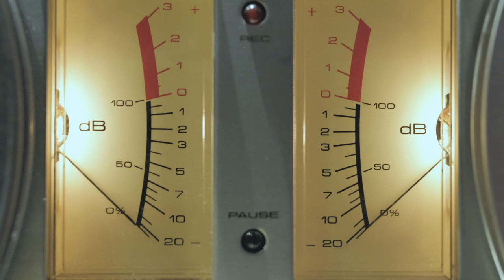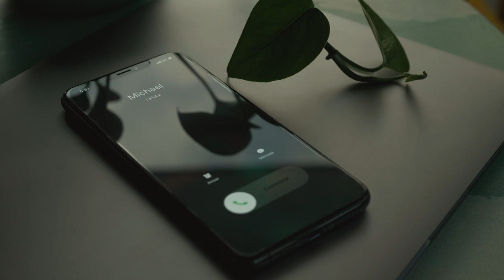Michael Franks - When Sly Calls (Don't Touch That Phone) - (song video)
Michael Franks - Passionfruit (Warner Bros., 1983)
9. When Sly Calls (Don't Touch That Phone)
When Sly calls / The profit speaks
When Sly calls / The secret leaks
The sky falls / The dice are tossed
The war is won / The battle's lost
When Sly calls / It's thirteen takes
When Sly calls / The summer breaks
The sky falls / The rain begins
And on the box some Leon spins
To insulate me from the icy aftershock I feel each time
That Sly calls
(Don't touch that phone)
I am not here
I'm making my escape
The me you hear
Is magnetized on tape
I'm flying south
For snorkeling and sleep
(à Côte d'Azur)
Just leave your message when you hear the
(Don't you dare touch that phone)
When you hear the
When you hear the beep
When Sly calls / It's tit for tat
When Sly calls / It's rat eat rat
The sky falls / The thunder claps
I see my house of cards collapse
When Sly calls / The muse gets jammed
When Sly calls / The best laid plans
The sky falls / The signal fades
l lock the door and shut the shades
And contemplate the crystal blue familiar funk I'm plunged into
When Sly calls
Solo Flugelhorn: Randy Brecker
Drums: Christopher Parker
Bass: Will Lee
Fender Rhodes: Rob Mounsey
Guitars: Jeff Mironov
Percussion: Sue Evans
Background Vocals: Kacey Cisyk, Lesley Miller
Sly: Frank Floyd
Big "THANK YOU" to the following video-makers at the following sites who inspired me to make a video to this amazing song!
- mixkit.co:
  alphastock, barselona_dreams, CineGeek, Dmitro2009,
  Edgar Fernández, Founding Contributor, Francisco Fonseca,
  Marco López, holsibstock, ProImageContent, Pro-Stock,
  sibstock, StockHunter, Stusya, Zokov
  Athena, Cottonbro, Ekaterina Bolovtsova, fauxels,
  Martina Tomšič. Polina Tankilevitch,
  aiilolo - hary prabowoa, Activedia, Matthias_Groeneveld, xat-ch,
- Videvo.net